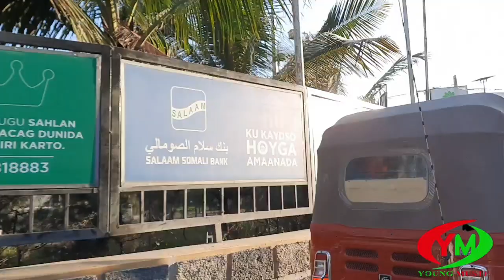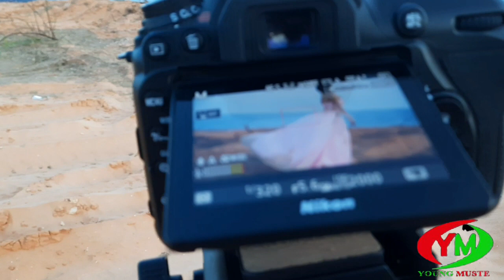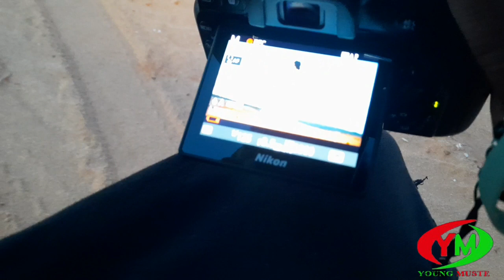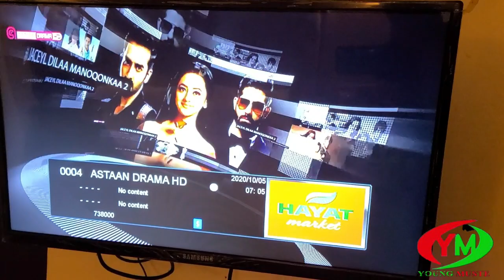QAABKA LOO DUUBAY HEESTA |NAGA BADAN| MALYUUN MAANKA BEHIND THE SCENES 2020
WAA WALALKIIN YOUNG MUSTE